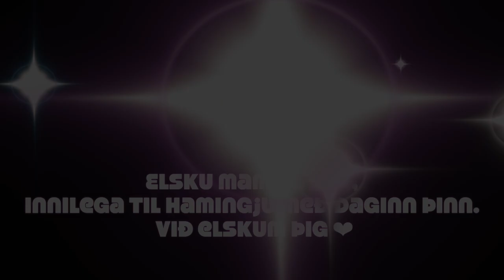Mamma mín - Frigg 50 ára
Lag: Stefán Þorri Helgason
Texti: Alda Ólafsdóttir, Stefán Þorri Helgason og Tara Sif Þrastardóttir

Mix og master: Baldur Kristjánsson
Myndband: Aron Daði Hauksson